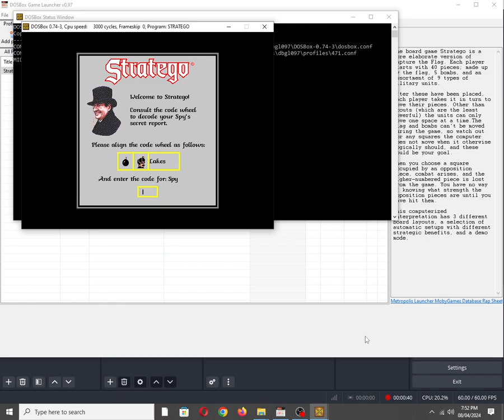Stratego [MS DOS] Title on Game Blaster/CMS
Mobygames description:
The board game Stratego is a more elaborate version of Capture the Flag. Each player starts with 40 pieces; made up by the flag, 5 bombs, and an assortment of 9 types of military units.

After these have been placed, each player takes it in turn to move their pieces. Other than scouts (which are the least powerful) the units can only move one space at a time. The flag and bombs can't be moved during the game, so watch out for any squares the computer does not move when it otherwise logically should, and these could be your goal.

When you choose a square occupied by an opposition piece, combat arises, and the higher-numbered piece is lost from the game. You have no way of knowing what strength the opposition pieces are until you have hit them.

This computerized interpretation has 3 different board layouts, a selection of automatic setups with different strategic benefits, and a demo mode.

Also available on:
Vanillo: ✅☑✔
COS.TV: ✅✔☑

Hey Algorithm (Idea from: @traumatizedgeworth  ): MindSpan., Vintage, 1990s, Nostalgia, Retro, Gaming, 8-Bit Chiptune/Music, DOSBox, Capture the Flag, Video Game Music (VGM), OBS Studio, Elaborate, Song/Tune, Military, IBM PC Compatible, MS-DOS, Bombs